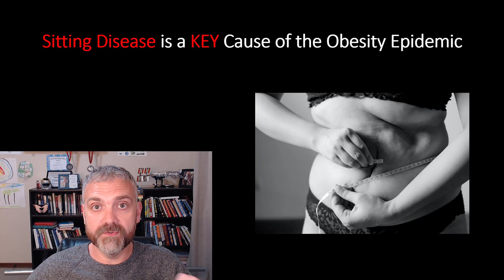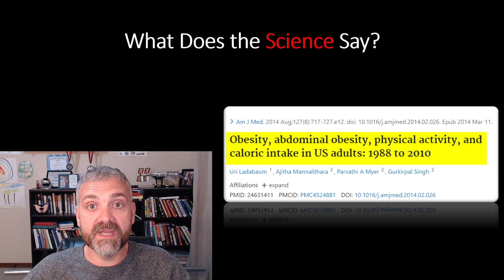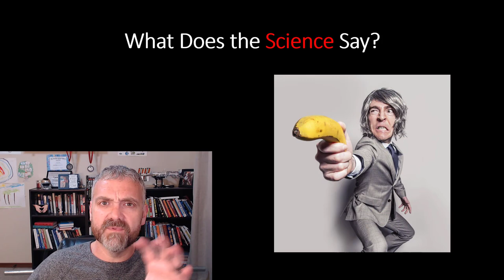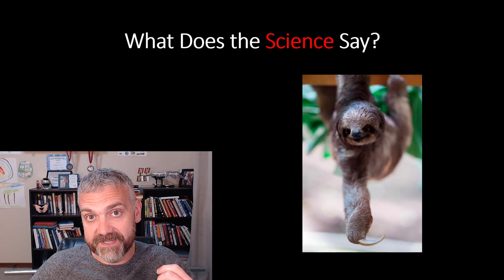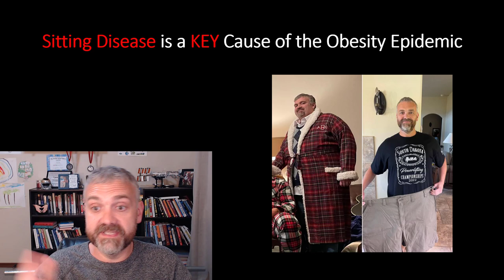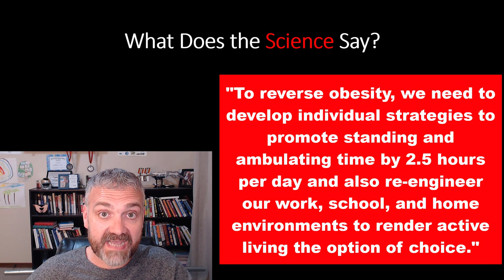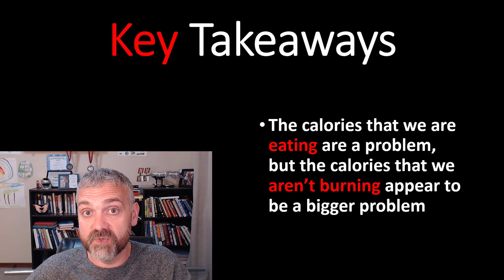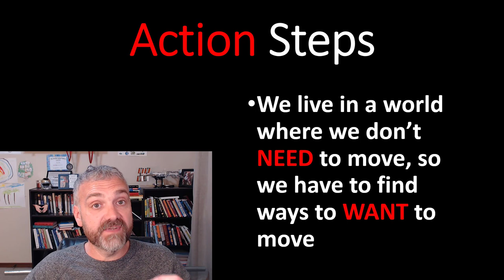Is Sitting Disease the Main Cause of the Obesity Epidemic?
This video is a free preview of my upcoming course on how to burn 350-700 extra calories per day by increasing physical activity levels (and using short bouts of exercise) throughout the day.

In this video, Dr. O explains how decreasing physical activity levels are a major cause of the obesity epidemic and weight gain.

6-hour course called Weight Loss Booster:  Better Sleep For Faster Weight Loss.  This link will take you to the full course: